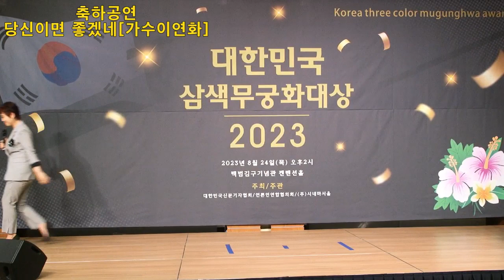[2023대한민국삼색무궁화대상시상식] 지역사회봉사대상 "공감예술단 가수 이연화"